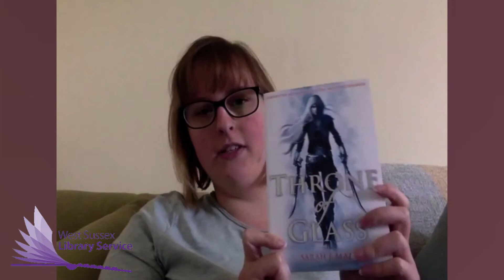Fully Booked: Throne of Glass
In this Fully Booked review, Rose from East Grinstead shares another of her favourite books, Throne of Glass by Sarah J. Maas.

Find out how West Sussex Libraries can support you at home by visiting our current offer